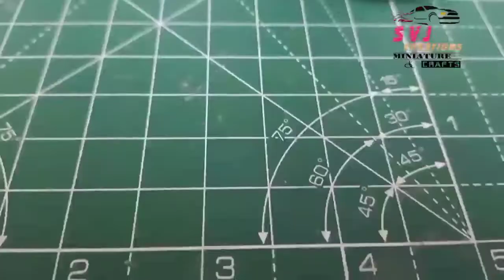ലളിതമായ രീതിയിൽ ലോറിക്ക് ടയർ എങ്ങനെ നിർമ്മിക്കാം.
how to make tyre for a lorry in simple way.